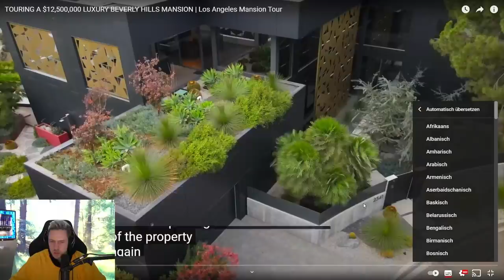Diese 12.500.000 EURO VILLA regt REWI komplett auf!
Diese 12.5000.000 EURO VILLA regt REWI komplett auf!